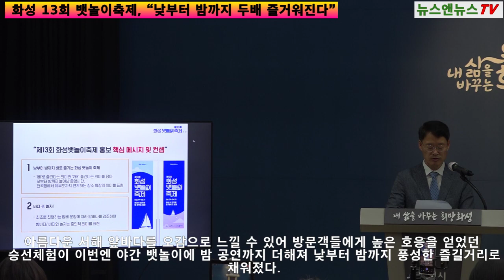화성 13회 뱃놀이축제, “낮부터 밤까지 두배 즐거워진다”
[양해용 기자]=수도권 최대 해양축제 ‘제13회 화성 뱃놀이 축제’가 두 배 더 강력한 놀거리로 돌아왔다.

아름다운 서해 앞바다를 오감으로 느낄 수 있어 방문객들에게 높은 호응을 얻었던 승선체험이 이번엔 야간 뱃놀이에 밤 공연까지 더해져 낮부터 밤까지 풍성한 즐길거리로 채워졌다.